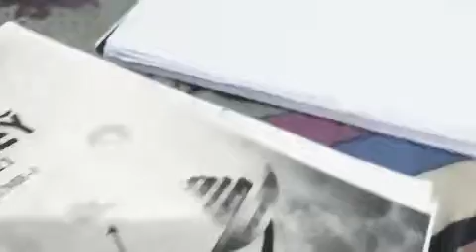You r trying to study but when the child comes to ur study room....